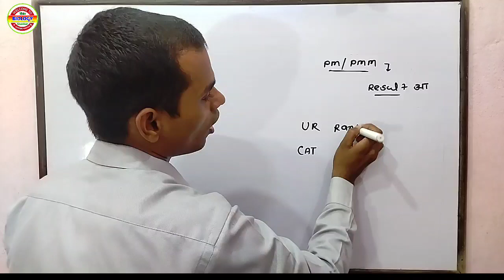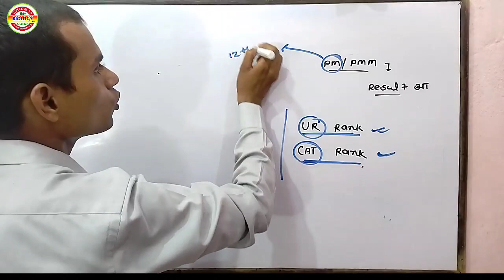PM/PMM Result 2023 जल्दी से चेक कर लो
👇💊Link